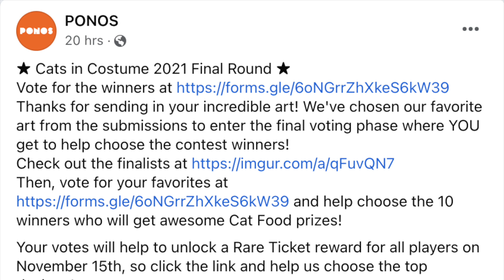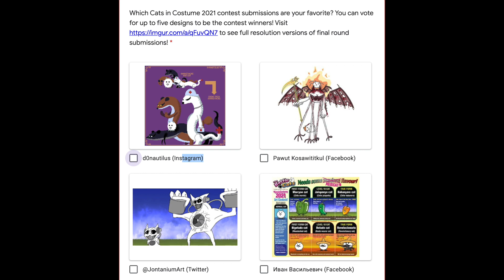Battle Cats 20 Fan-Made Units! Cats in Costume 2021 Art Contest Finalists!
Battle Cats Fan Art 0:00
Vote 1:29
Finalist Contact 1:32